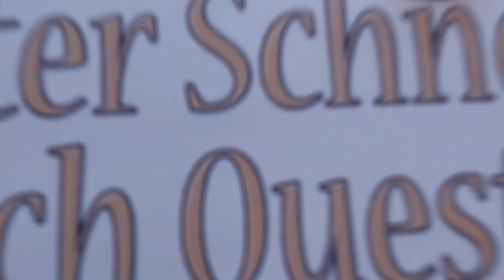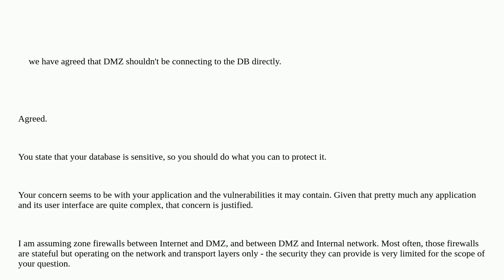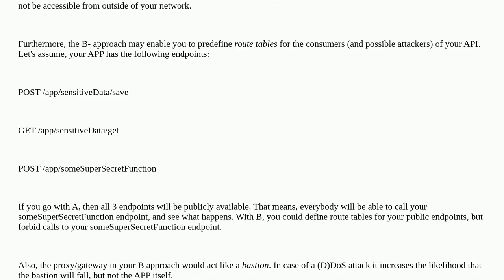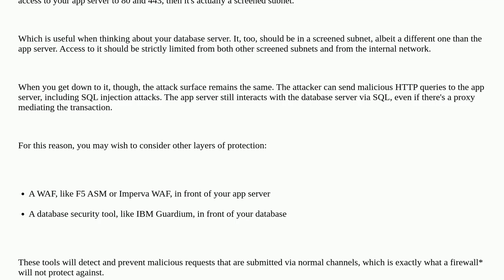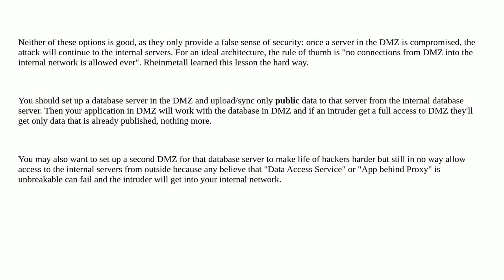Security: Ideal system architecture for sensitive data access through DMZ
Ideal system architecture for sensitive data access through DMZ

A special thanks goes out to the community

  architecture dmz proxy